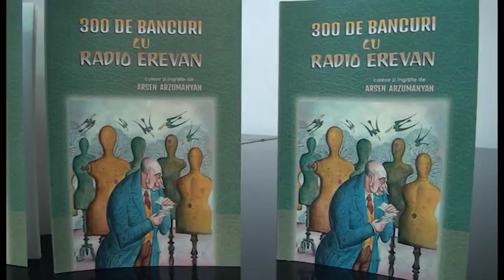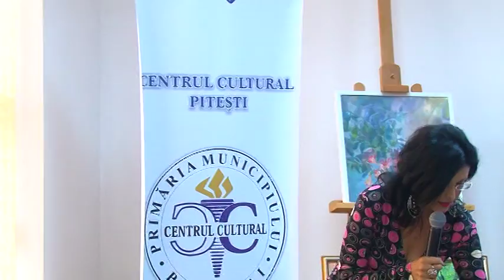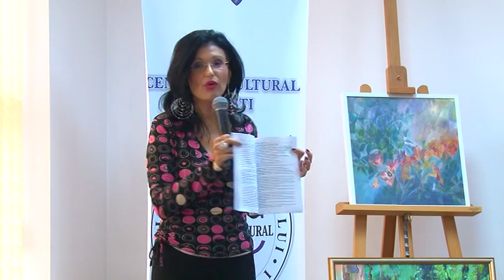Dubla lansare de carte, de Arsen Arzumanyan - Septembrie 2019